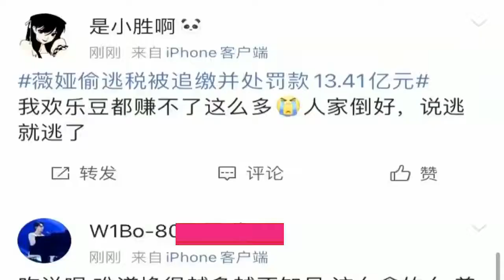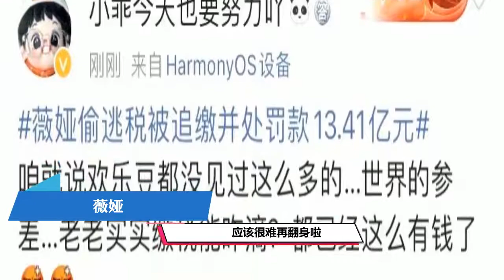官方怒批薇娅逃税，追缴并处罚13 41亿，原本今晚7点还有一场直播